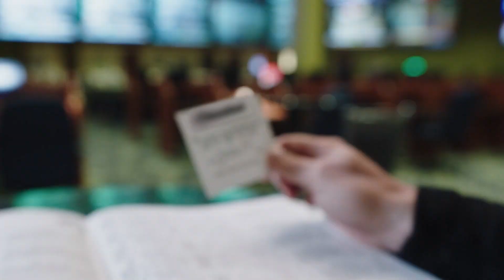bestbetLive "Hands of the Year" (2023)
Enjoy this compilation of our best hands of the year for 2023!